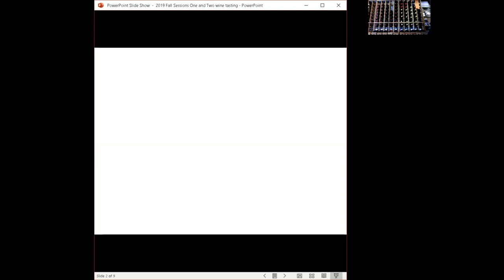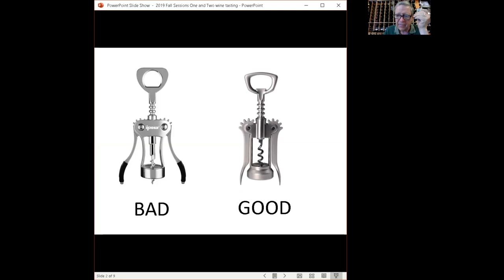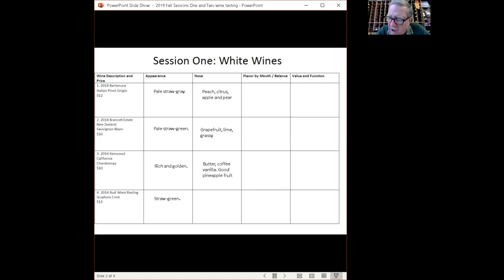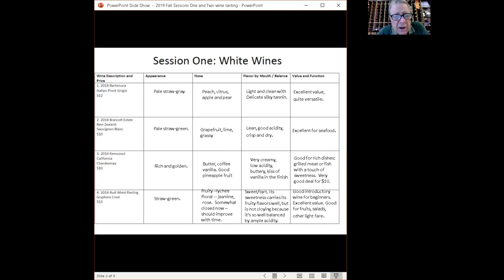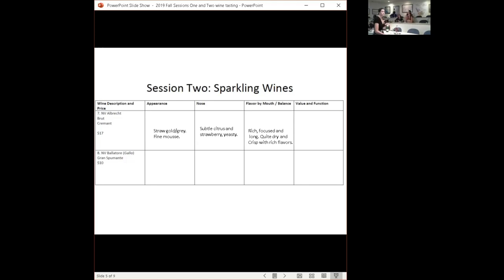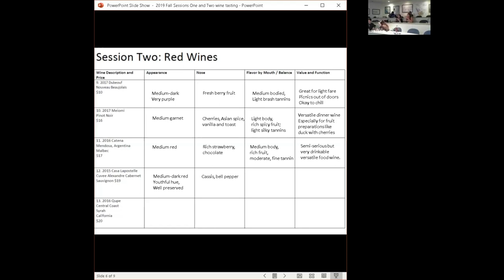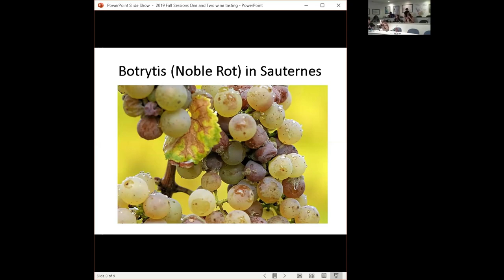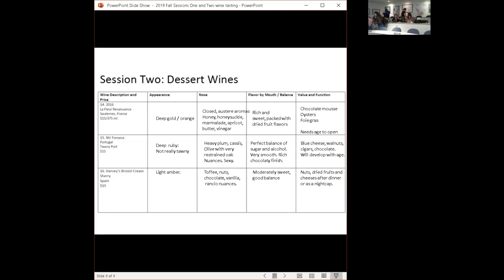HFT 3866 Wine Tasting Webinar Fall 2019